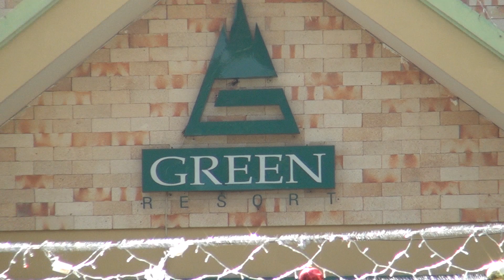LSTS DA NGOAI GREEN CLUB 22 12 2012 36